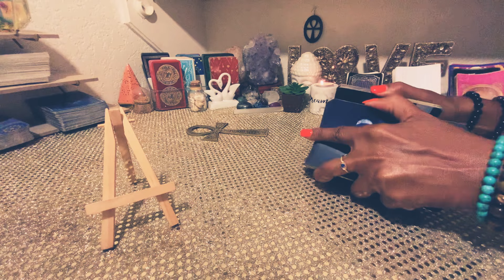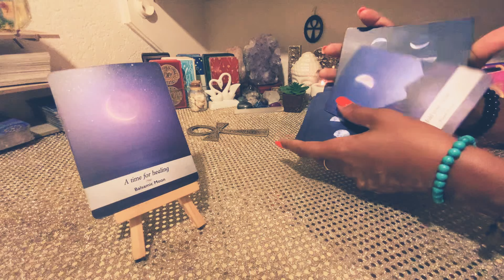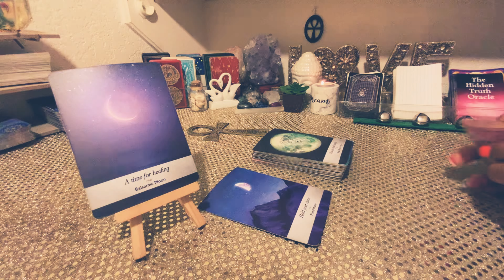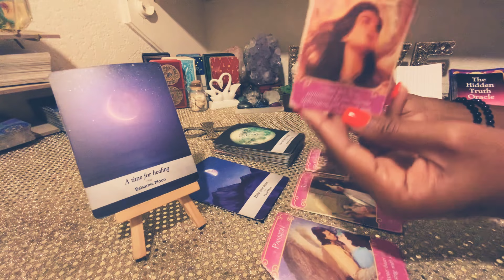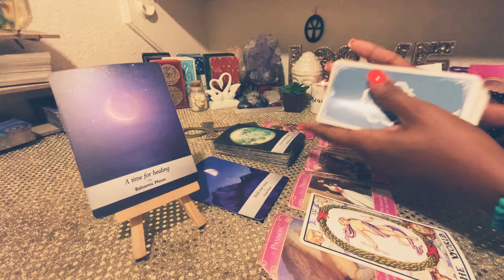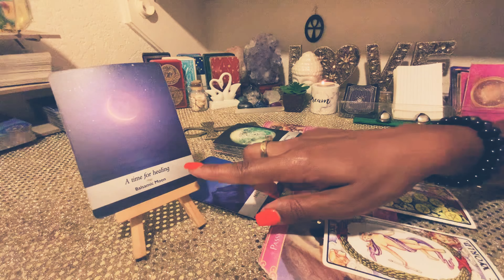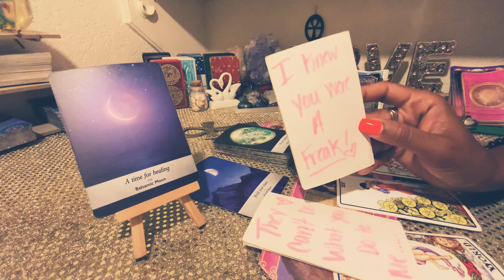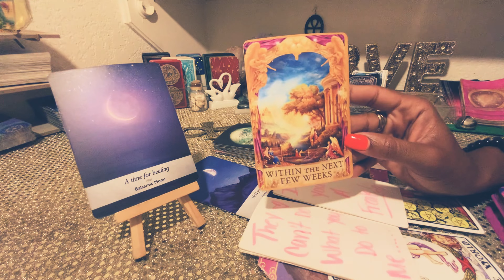AQUARIUS ♒️ 😳THEY CANT DO WHAT YOU DO TO ME 🤷🏽‍♂️I CANT TAKE MY EYES 👀 OFF OF YOU ❤️